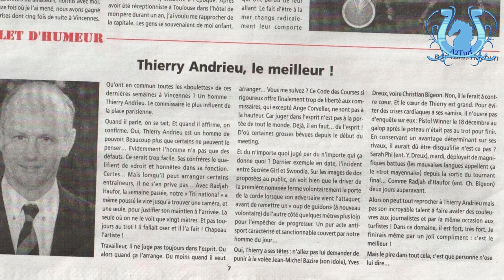Blog n°18 - A2TURF, le retour ? - A2TURF.COM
Et si A2TURF revenait ?
C'est possible mais cela dépend UNIQUEMENT de vous.
Pour cela, il nous faut passer par un financement participatif et MyMajorCompany afin d'obtenir 40.000 euros, ce qui est le budget minimum qu'il nous faut pour une année de tournage.
Avant d'en parler plus en détail, retour sur les événements et les bâtons dans les roues que nous ont mis les sociétés de courses, Le Trot et France Galop.
Mais l'essentiel est bien cette collecte. La réussite de ce projet serait un sacré pied de nez aux institutions, un message fort envoyé à nos dirigeants.
Alors êtes vous avec nous?
Une chose est sûre, notre destin est entre vos mains...